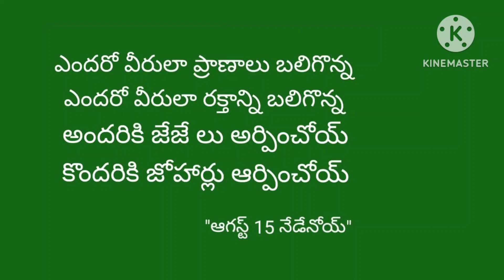August 15 nedenoy.... patriotic song